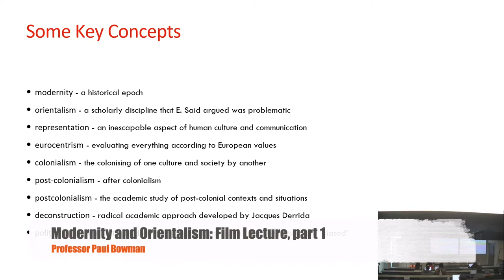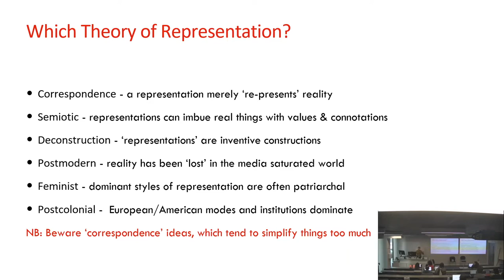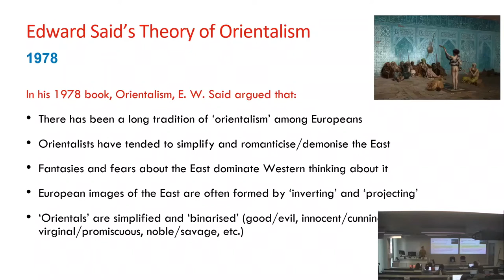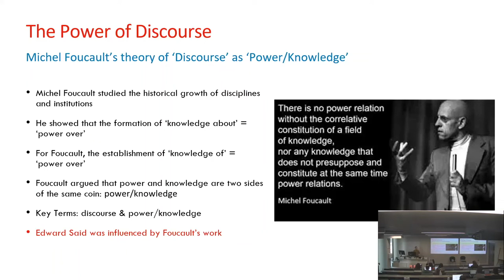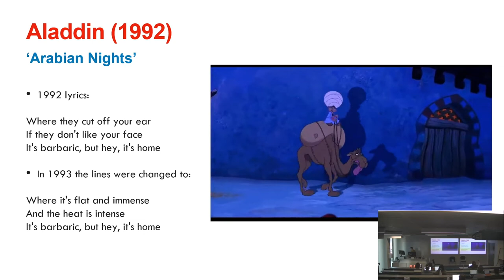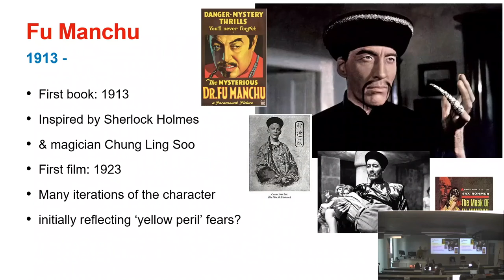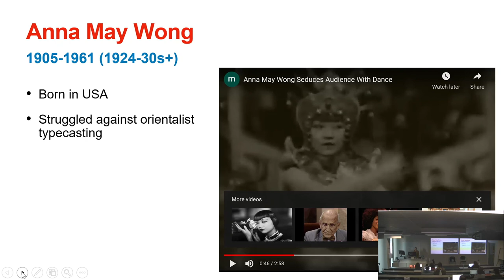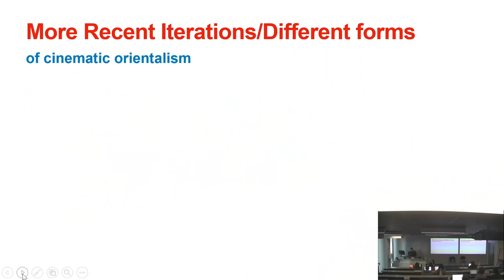Lecture on Orientalism and Film (part1)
Undergraduate lecture on Orientalism and Film, part one. Also available as an audio podcast on the Martial Arts Studies Podcast. Theme music, 'Eejeb', by Ronin E-Ville used with permission.